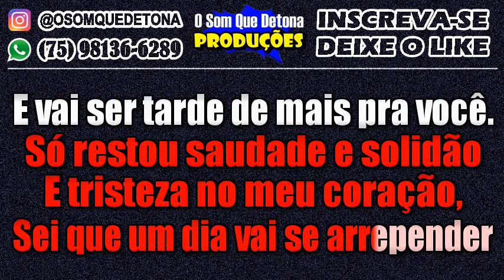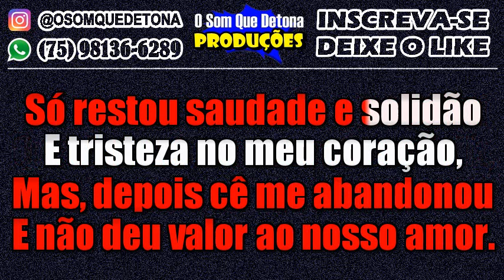KARAOKÊ DE ARROCHA - SAUDADE E SOLIDÃO (VITOR FERNANDES)